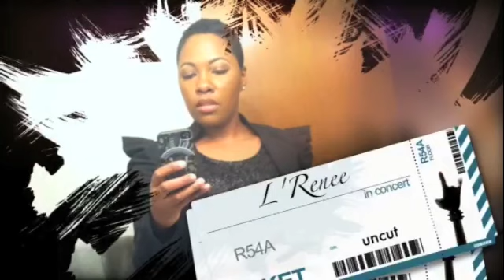LRenee Covers Chaka Khan's "Sweet Thing"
LRenee is a recording artist and member of Chicago Chapter of The Recording Academy as well as lead background singer for Universal Motown Recording Artist, Kem.

Sweet Thing | Chaka Khan

[Verse 1]
I will love you anyway
Even if you can not stay
I think you are the one for me
Here is where you want to be
I just want to satisfy 'ya
You're not mine and I can't deny it
Don't you hear me talkin' baby
Love me now or I'll go crazy

[Chorus]
Whoa, Sweet thang
Don't 'ya know you're my everythang
Whoa, Sweet thang

[Verse 2]
I wish you were my lover
But 'ya act so undercover
Love 'ya child my whole life long
Is be right or be wrong
I'm only what 'ya make me, baby
Don't walk away, don't be so shady
Don't want your mind, don't want your money
These words I say, they may sound funny but...

[Chorus]

[Bridge]
You are my heat, you are my fire
You make me weak with soft desire
'cause you're not mine, I can't deny it
Don't 'ya hear me talking baby

(You're my heat, you are my fire)
You're my fire
(You're not mine, I can't deny it)
I can't deny it
(Don't you hear me talking baby)
I'll go crazy
You're my fire
Can't deny
Hey
You're my fire
'Cause you're my sweet thing, sweet thing
C'mon
Hey
Yeah, yeah, yeah
Talk to me, talk to me baby
C'mon
'Cause you're my sweet thang
I don't care what you do to me
Oh no, no no, no, no
You're mine oh mine

Vocalist Info:
Name: L'Renee